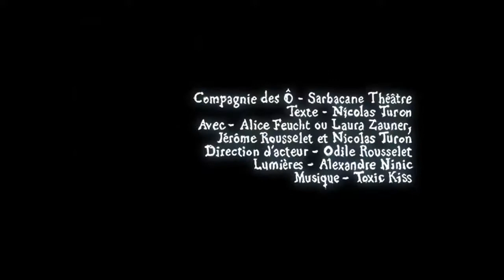Spectacle Fracasse, Cie des Ô (teaser)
En savoir plus sur ce spectacle et comment le retrouver pendant le FTVO